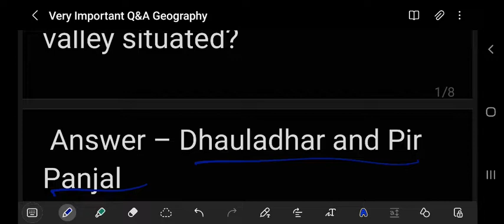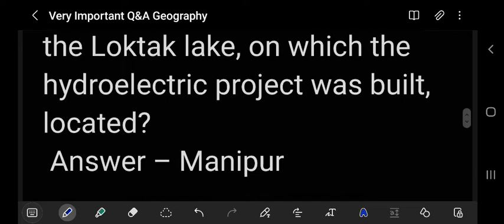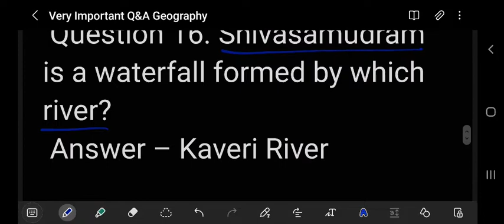GEOGRAPHY QUESTION RELATED TO MOUNTAIN RANGE|ACC|SCO|PCSL|CGAT|ACT|NDA|CDS|AFCAT|SCOYLC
To Join what's app group ping on 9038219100

FOR ACC WRITTEN NOTES CONTACT
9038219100 AND FOR SSB CLASS 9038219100 WE WILL PROVIDE CLASS FOR ACC SCO PCSL

acc 126 group

ACC SSB 125

SCO WHATS APP